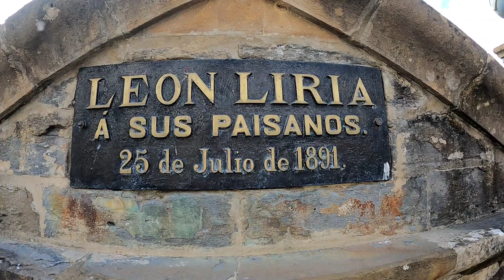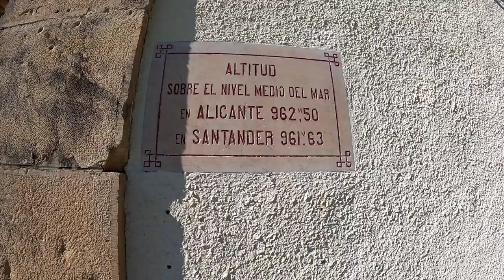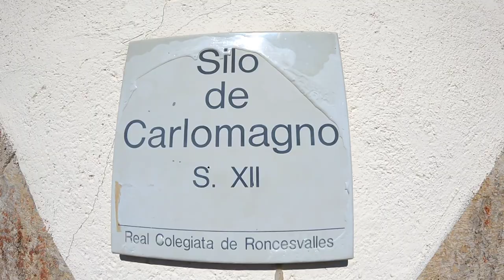Transpirenaica 5° Etapa. Valle Irati-Alto de Artesiaga